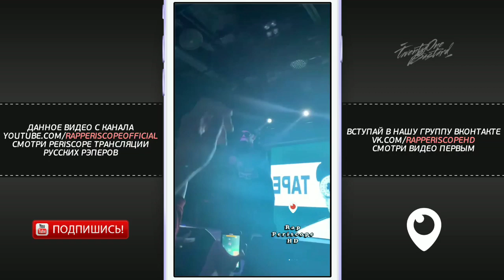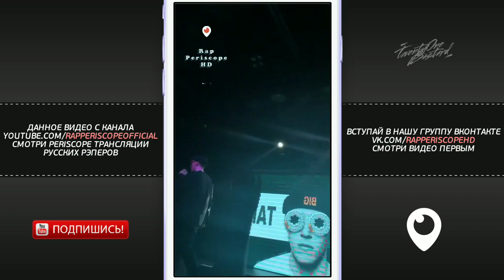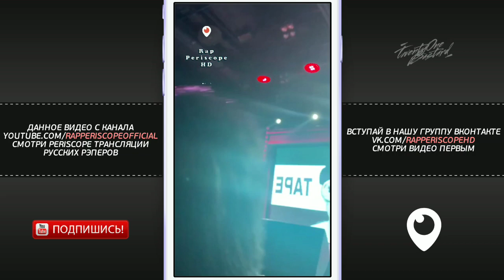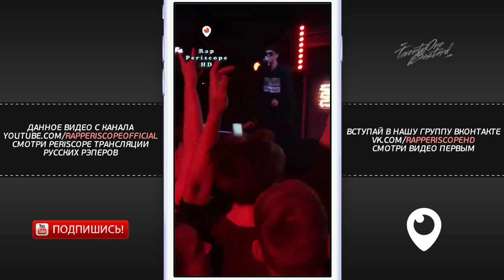Big Baby Tape анонс нового EP + 2 Новых трека (Балаклава , Моё имя Tape Full version Live )